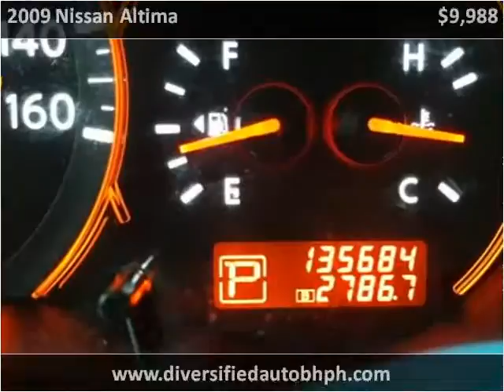2009 Nissan Altima Used Cars Cleveland OH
This 2009 Nissan Altima is available from Diversified Auto Sales.